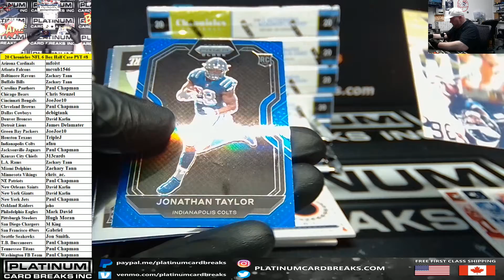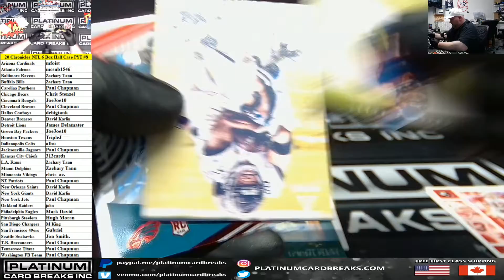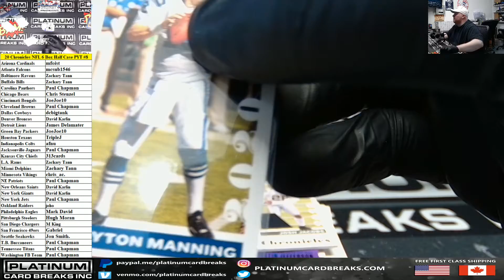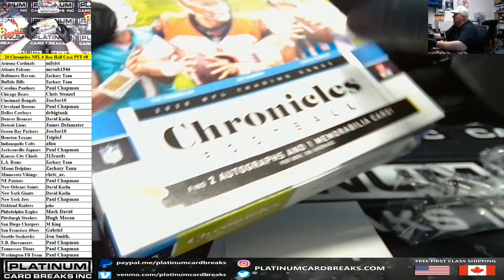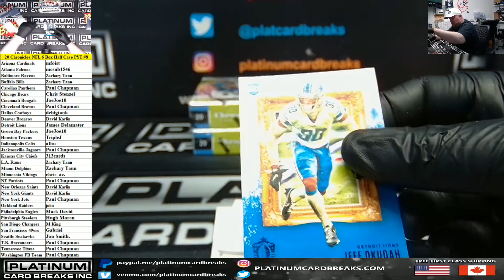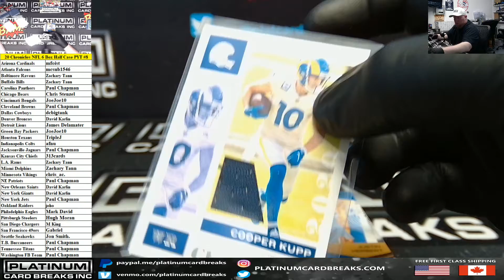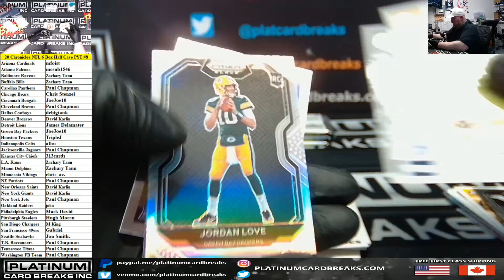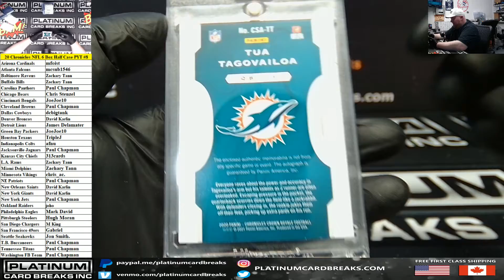2020 Panini Chronicles Football 6 Box Half Case PYT #8